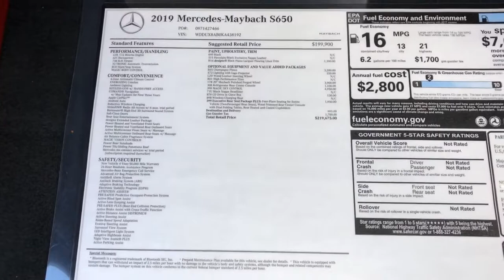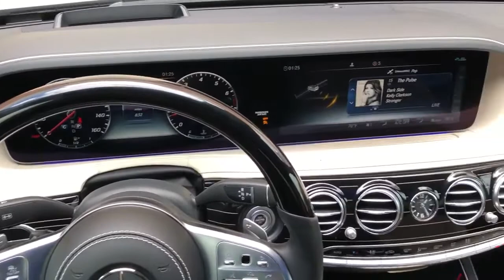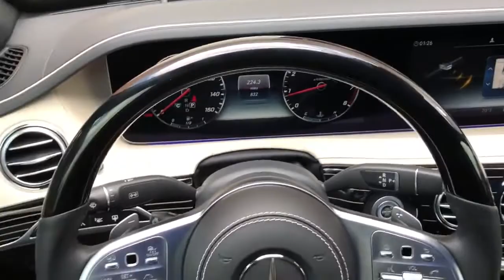Mercedes Benz S Class Maybach S 650 For Sale Scottsdale, AZ